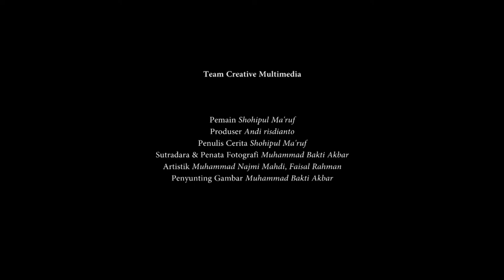Official Trailer - Suara Pengusir Hama (Sound of Kuriding)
Sinopsis

Seorang pemuda yang sedang memainkan "Kuriding". Kuriding dipercaya masyarakat Banjar Hulu Sungai sebagai alat yang biasanya digunakan pada zaman dahulu untuk mengusir hama di sawah.

Crew & Cast

Pemain : Shohipul Ma'ruf
Penulis Cerita : Shohipul Ma'ruf
Produser : Andi Risdianto
Sutradara & Penata Fotografi : Muhammad Bakti Akbar
Artistik : Muhammad Najmi Mahdi, Faisal Rahman
Penyunting : Muhammad Bakti Akbar

Copyright Team Creative Multimedia 2021